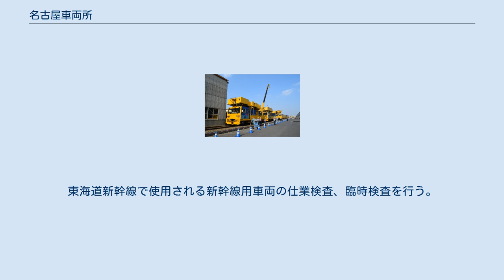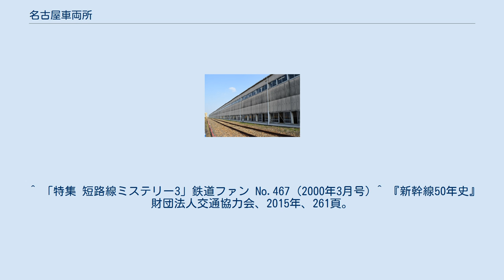名古屋車両所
名古屋車両所 名古屋車両所（なごやしゃりょうしょ）は、愛知県名古屋市中村区にある東海旅客鉄道（JR東海）関西支社管轄の車両基地である。
東海道新幹線で使用される新幹線用車両の仕業検査、臨時検査を行う。
 庄内川左岸に位置し、名古屋駅から上下本線に挟まれたまま本線と約2.1km並行し、そこで回送線が下り本線を乗り越して分岐し、約1.4km進むと車両基地である。
なお、名古屋車両所への単線の回送線と並行して、新幹線鉄道事業本部管轄の名古屋保線所基地まで単線の回送線が設けられている。
両車両基地を合わせて通称「日比津基地」または「日比津電車基地」とよばれる。
 元々、この敷地は新幹線貨物輸送の日比津貨物駅の用地として確保されていた。
 所属車両なし。
主に早朝・深夜帯における名古屋駅発着車両の夜間留置と、日中の名古屋駅発着「こだま」の折り返し整備・待機に使われている。
 ^ “東海旅客鉄道（新幹線関西地本掲示物撤去）”. 中央労働委員会 (2010年10月6日). 2014年6月19日閲覧。
 ^ 「特集 短路線ミステリー3」鉄道ファン No.467 (2000年3月号) ^ 『新幹線50年史』 財団法人交通協力会、2015年、261頁。
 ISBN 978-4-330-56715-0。